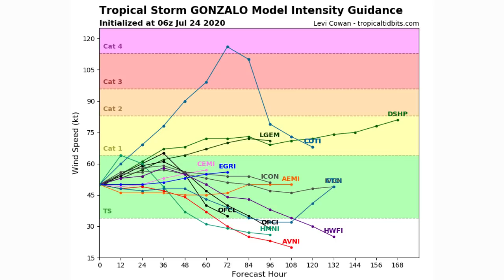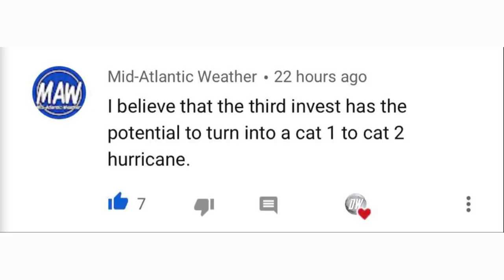Two Tropical Storm In the Atlantic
In today's video we talk about the Two Tropical Storms in the Atlantic, one of which will be impacting Texas very soon.

Tropical Storm Gonzalo which was once expected to become a Hurricane has dramatically weakened due to dry air, this storm is looking a little better than it was as of yesterday, so we're going to keep a close eye on it.

Tropical Storm Hanna has dramatically intensified however and is expected to bring some damaging winds and flooding to southern Texas, we expect 70 - 80 MPH wind gusts to be possible as well as 8" + of rainfall, of course we will continue to keep you guys updated as more info gets released.